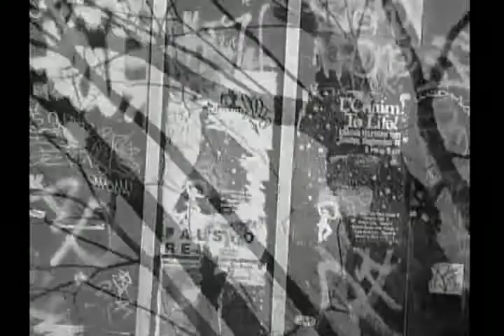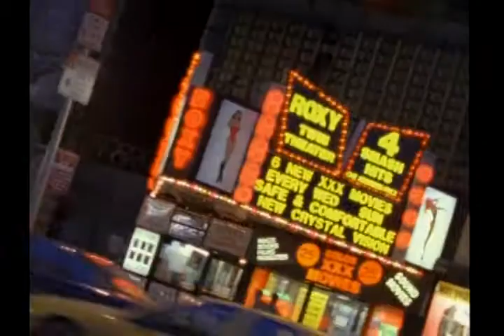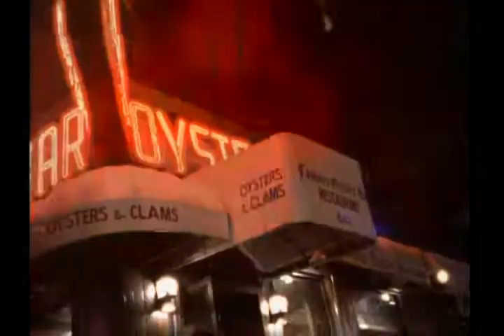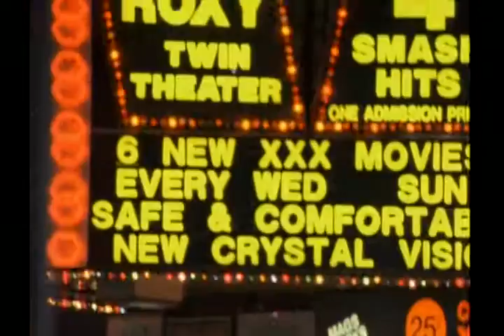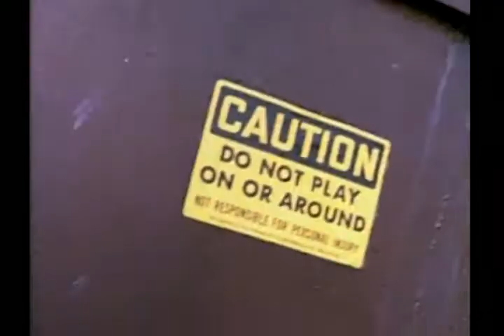Guns N' Roses - The Garden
"Only poor boys take a chance...
On the garden's song an' dance
Feel her flowers as they wrap around, but only smart boys do without..."